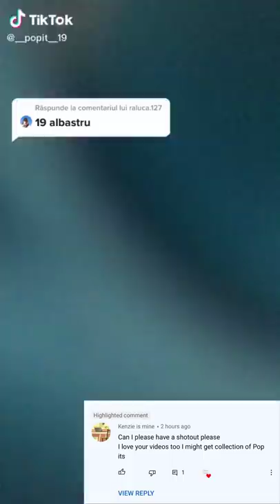Pop it game number 19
A big shoutout to